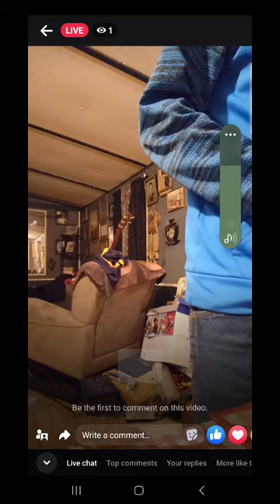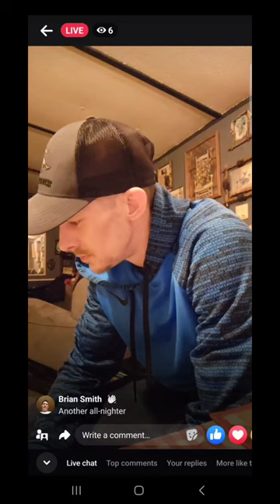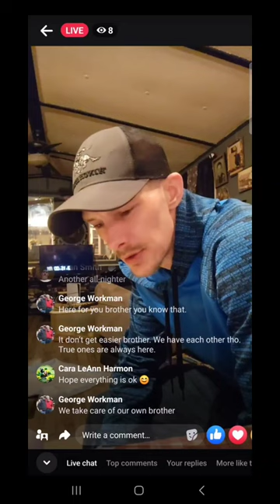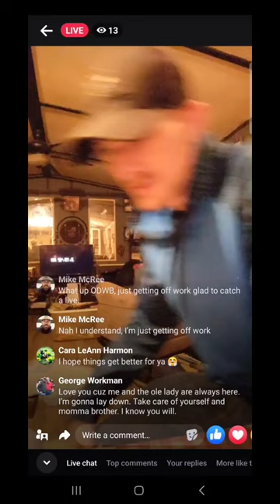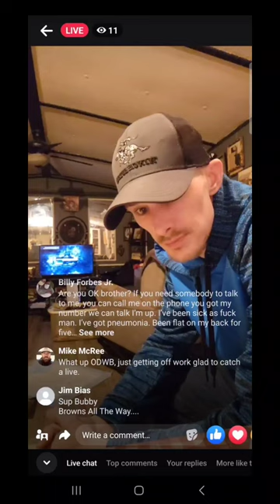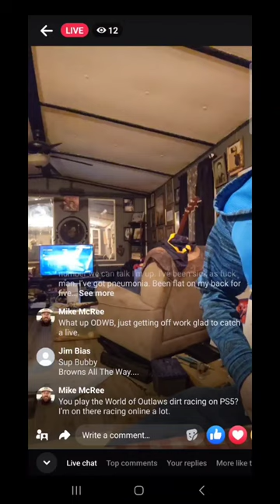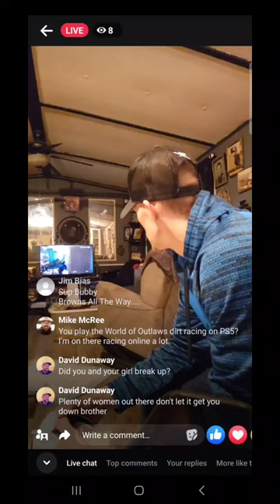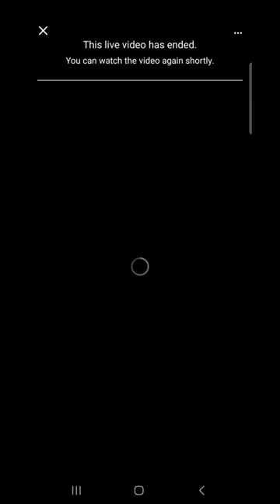Deleted Derek Derkie Castle Facebook Live HeartBroken in Bim.